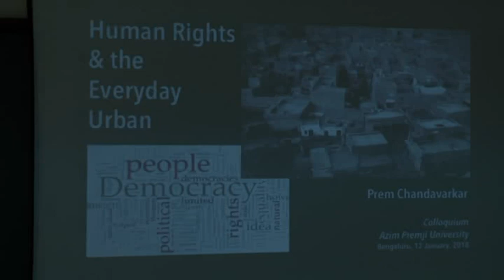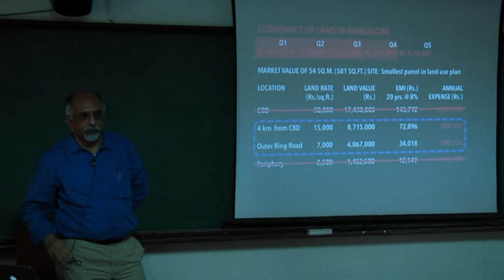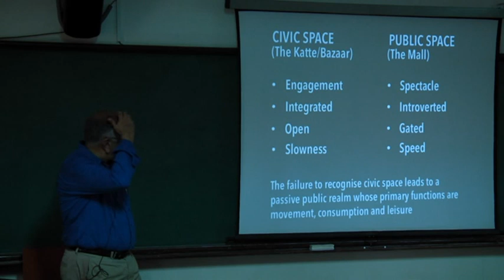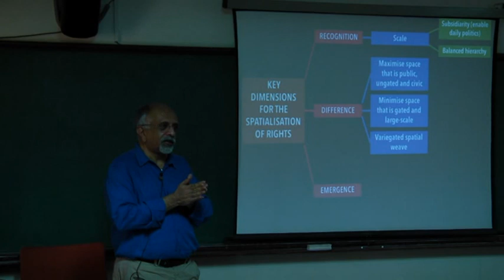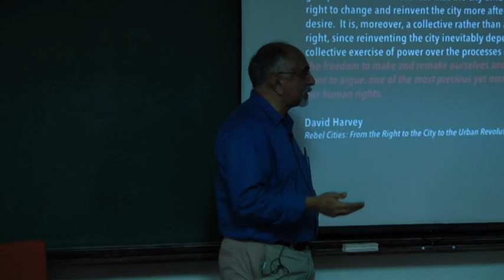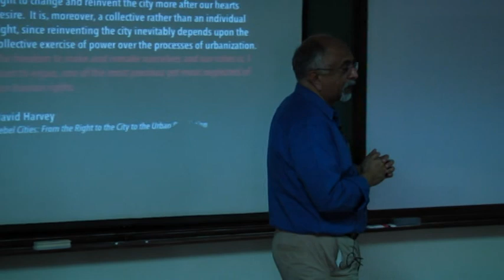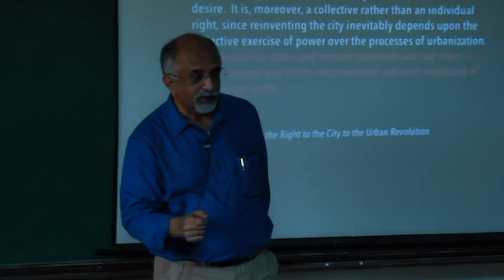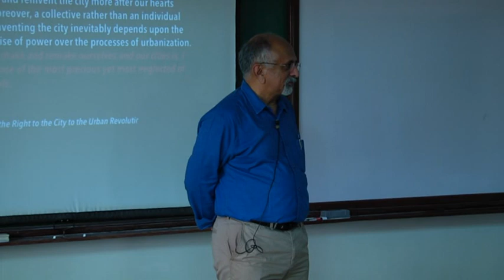“Human Rights and the Everyday Urban” by Prem Chandavarkar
Prem Chandavarkar talks about "Human Rights and the Everyday Urban” as part of the Azim Premji University Colloquium Series.

While an idealist position tends to assume the notion of human rights is established and axiomatic, our history in the universalisation of rights is very recent, and there is much work to be done on further conceptualisation.  A major disconnect is that human rights are defined and protected at the scale of the nation state but must be negotiated on a daily basis at the scale of the city. The consequence, particularly in the case of a country like India, is that we assume models of urban planning and governance whose inherent protocols exclude, by definition, substantive portions of our urban population.  The fact that we barely perceive this reveals the distance between the ideal of rights and our imagination of the city.
To build just cities, it is insufficient to literally rescale our models of human rights from the nation to the city. At the national level, rights are predicated on a definition of citizenship that is held relatively stable by the protocols of immigration, whereas the city thrives on migration and mobility.  Rights at the urban level will need to be based on protocols of recognition and inhabitation rather than a juridical foundation of citizenship. Once one seeks to build human rights on the basis of inhabitation and daily routine, one runs up against a paradoxical relationship between the impulse to form community and the moral standard of rights.  Both are essential to a healthy society, but community evolves on the recognition of similarity whereas rights evolve on the allowance granted to difference. The presentation will explore the implications of seeking to apply citizenship, community and rights to the everyday urban; and propose some directions to be explored to redefine the urban public realm as a space of human rights.

Prem Chandavarkar is the managing partner of CnT Architects: an award-winning and widely-published architectural practice based in Bangalore, India. He is a former Executive Director of Srishti School of Art Design & Technology in Bangalore, and is an academic advisor and guest faculty at Indian and international colleges of architecture. Besides his design practice at CnT, he writes, lectures and blogs on architecture, urbanism, art, cultural studies, philosophy, politics and education.